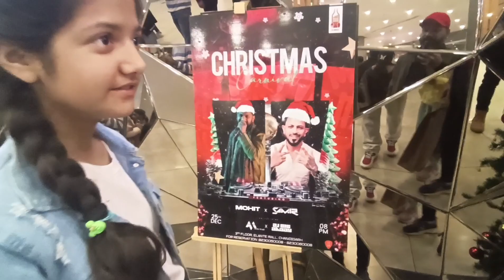Christmas Evening 2023 at Ellante Mall Chandigarh - Christmas Vlog 2023 ComeWithMe511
Join me on a festive journey at Ellante Mall, Chandigarh, where Christmas magic came to life in 2023! Explore the enchanting decorations, witness the joyous crowd soaking in the holiday spirit, indulge in delicious pizza delights, and join the shopping spree for a memorable Christmas evening. 🎄✨ christmasevening EllanteMall christmasvlog2023 ChandigarhExperience"

Hello Frndz,
I am Arun and I love to travel. Best thing about travelling is that you come across people from different cultures with different Lifestyle.
Here in I will post my own travelling videos especially my road trip vlogs with you. My favourite area to explore is Himachal. I will be sharing best places to visit in Himachal, India. Along with tour information and will try to reveal some facts and history about places I visit.

Thnx👍